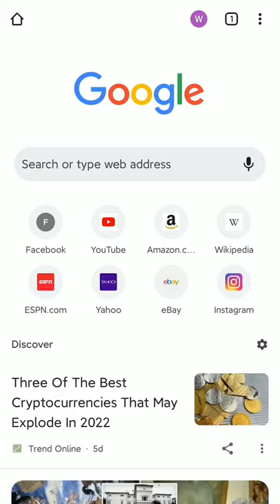Simple White Short Sleeves Jewel Lace And Tulle Bridal Gown TN061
Professional wedding dress factory.
Supplier of bridal shops and wholesalers.
15 years experience in High-End wedding dress making.

Exquisite handmade | US size 0-32 | Custom size | Premium custom dress | High quality | Affordable price | Fast delivery | Global shipping.